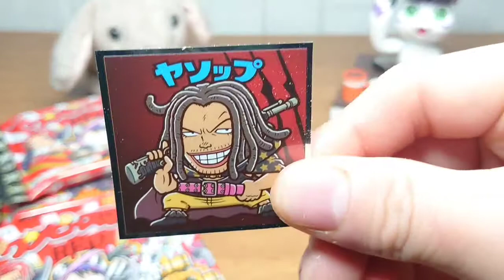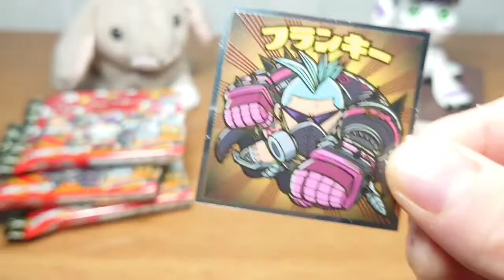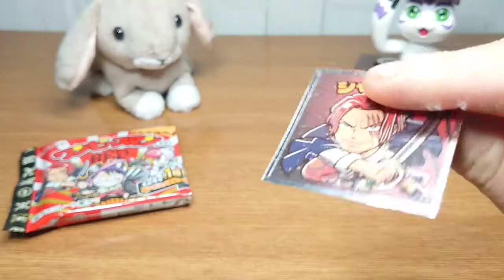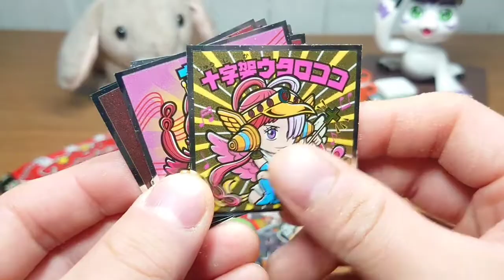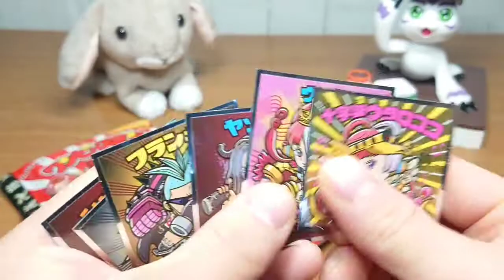【ワンピース】まさか紅白に出場するとは ワンピースマンチョコ RED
開封動画

ワンピースマンチョコ　RED

エンボスメタルシール１枚入り

全24種＋１種(原作25周年記念版)

チョコウエハース１枚入り